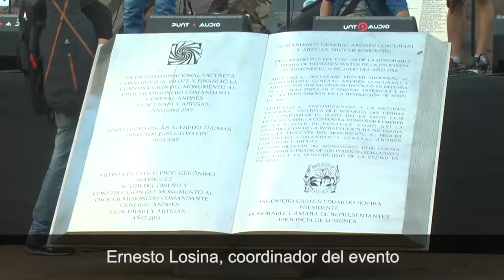Todo listo para la vigilia al general Indio, homenaje a Andresito Guacurarí